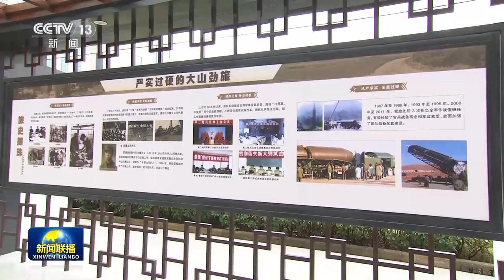习近平视察火箭军某旅 提升战略导弹部队威慑和实战能力 Nâng cao khả năng răn đe và chiến đấu của lực lượng tên lửa chiến lược